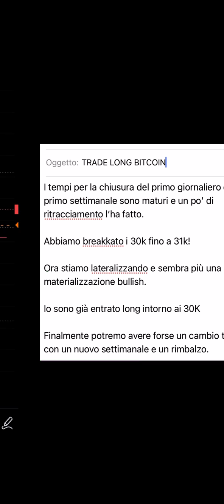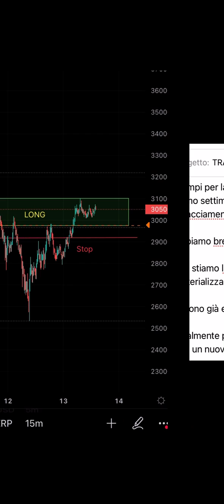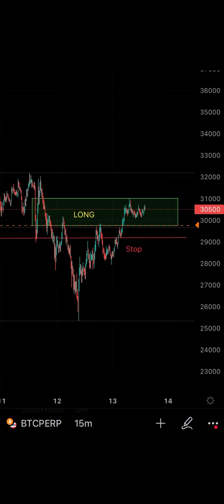TRADE LONG bitcoin (No audio)